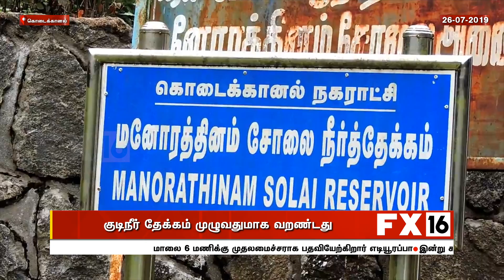குடிநீர் தேக்க‌ம் முழுவ‌துமாக வ‌றண்ட‌து - கொடைக்கானல்